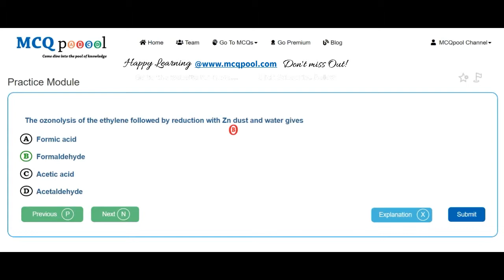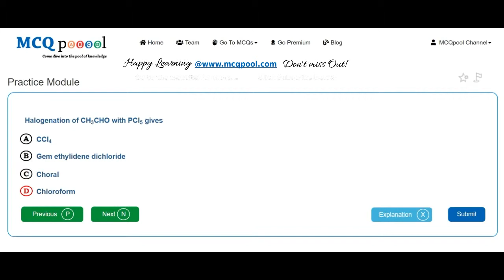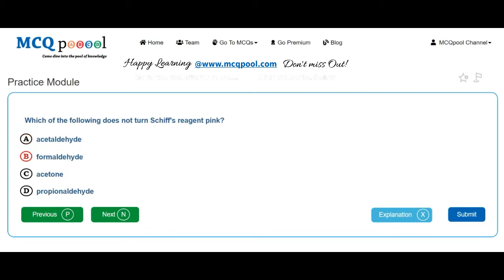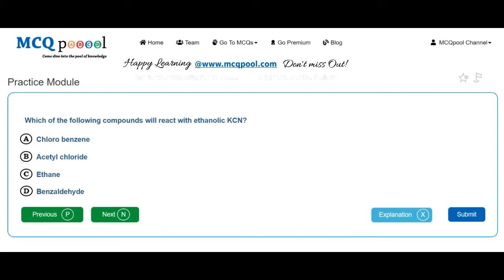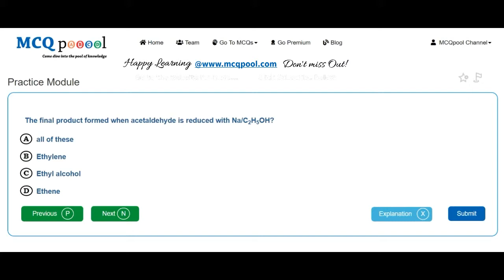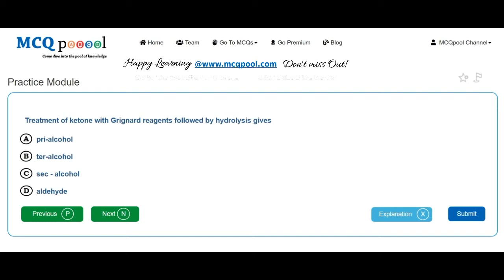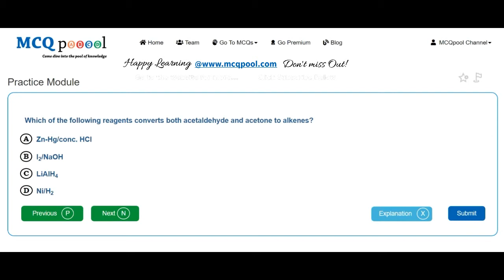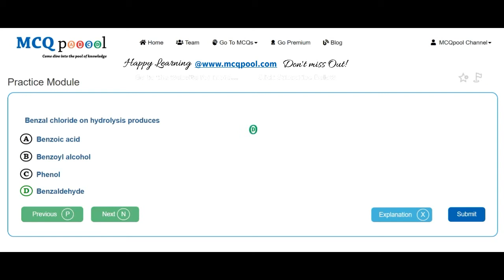Quiz/MCQs on Chemistry- Aldehydes & Ketones -MCQ Quick Revision Series Free MCQs @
For more details on how to do so, please visit:
Multiple Choice Questions MCQs on Chemistry- Aldehydes & Ketones for A level/+2/Plus 2/Intermediate level/PreMed Entrance